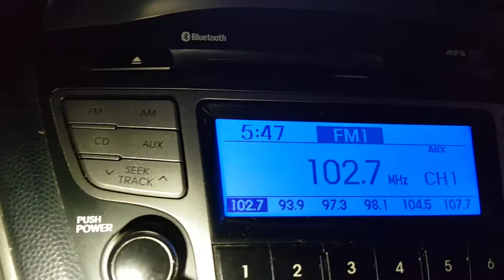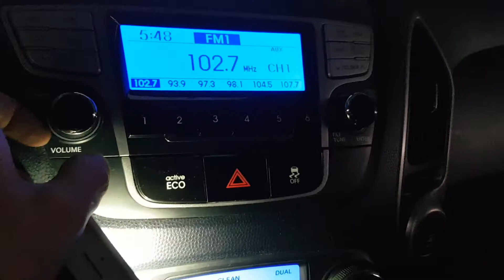TUCSON KMHJU81VBBU257468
Autoleader